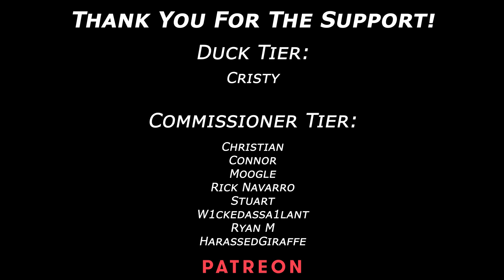System Of A Down - ATWA (Real/Pro Drum Chart）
Download My Charts In My Personal Discord ↓ (Works for both Clone Hero and Phase Shift)

Song: ATWA
Artist: System Of A Down
Album: Toxicity
Genre: Nu Metal